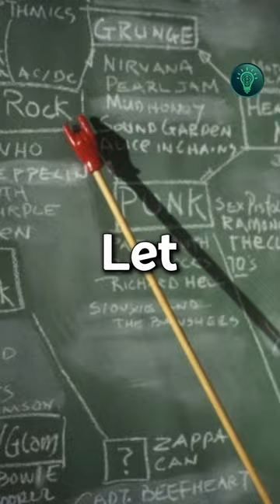The Surgeon Who Killed 3 People In 1 Surgery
This is the incredible story of Robert Liston, One of the fastest surgeons of the 19th century.
In this surgery 3 people have died due to a mistake caused by the speed required when doing a surgery without anesthesia. This is probably one of the only documented surgeries with 300% fatality rate.